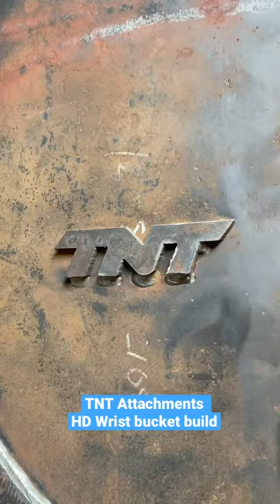Excavator wrist twist bucket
Excavator wrist twist bucket build